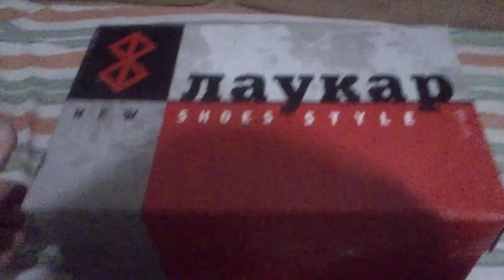unboxing Nokia 808 PureView 41 megapixel matrix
before the start of official sales, are pleased to introduce you to unpack PureView Nokia 808 with 41 megapixel matrix